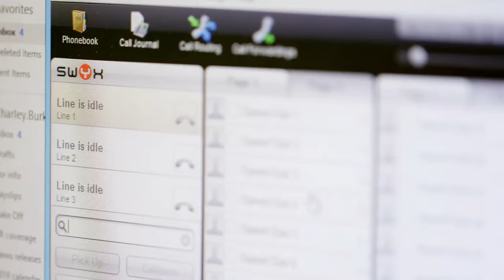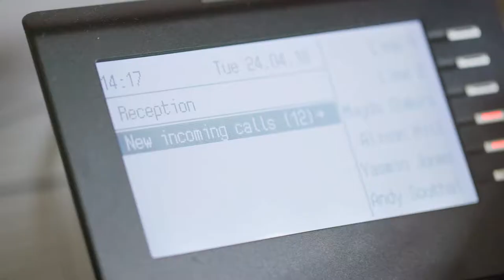Case Study Midlands Air Ambulance Charity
Case study showing how EBC Group work with Midlands Air Ambulance Charity to improve the connectivity and communications.